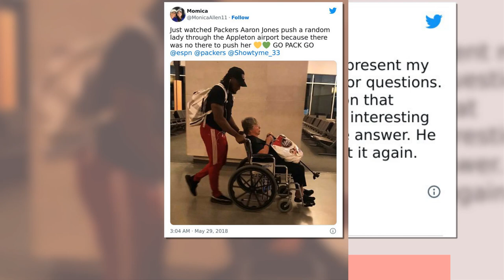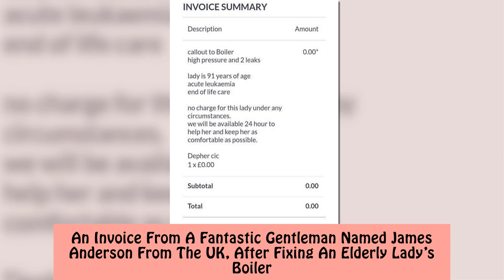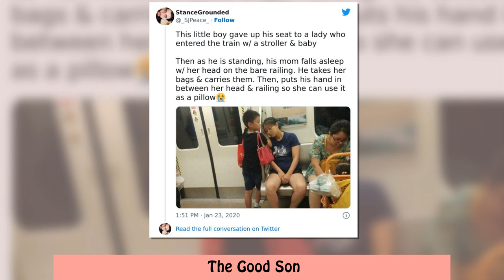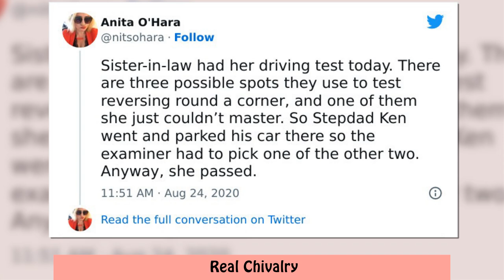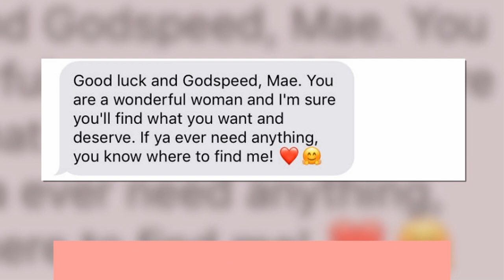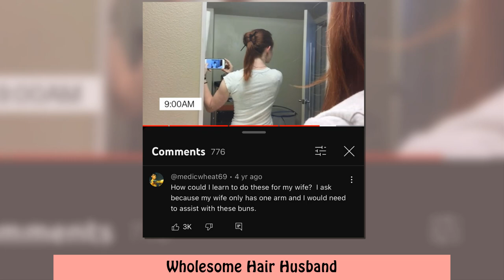Times People Were So Wholesome And Chivalrous They Had To Be Praised Online